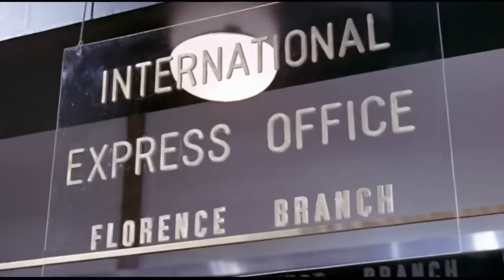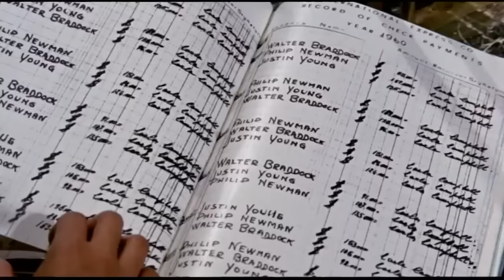Gina Lollobrigida 🍿 Comedia de Humor - En Español Completa - Cine de los 60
Película En Español - Completa - Comedia de Humor - Romance - Cine Clásico 10 - Buenas noches - Gina Lollobrigida · Shelley Winters · Phil Silvers · Peter Lawford · Telly Savalas · Lee Grant · Janet Margolin · Clásico cine _ Cine de los 60 - Naomi Stevens - Resumen  ➡️ Gina Lollobrigida interpreta a la madre de la adorable Janet Margolin. La cuestión es que Gina tiene una hija pero no está segura de quién es el padre, ya que fue la novia de tres soldados , pero en distintos momentos de su vida. (interpretados por Peter Lawford, Phil Silvers y Telly Savalas). Cada uno de los 3 cree que es el padre y han estado apoyando económicamente a la niña en secreto durante más de 20 años. Los problemas surgen cuando los tres hombres y sus esposas regresan al pueblo italiano para una reunión del ejército, y Gina tiene que hacer malabarismos con los seis mientras evita que su hija descubra la verdad.
Premios :
    1968: Globos de Oro: 3 nom., incluyendo mejor película extranjera (habla inglesa)
    1968: Sindicato de Guionistas (WGA): Nominada a Mejor guión original
    1968: Premios David di Donatello: Mejor actriz (Gina Lollobrigida)
Reparto : Gina Lollobrigida · Shelley Winters · Phil Silvers · Peter Lawford · Telly Savalas · Lee Grant · Janet Margolin · Marian McCargo · Naomi Stevens
Dirección : Melvin Frank - Título : Buenas Noches, Señora. Campbell -  Saludos, Sra. Campbell  (1958 )